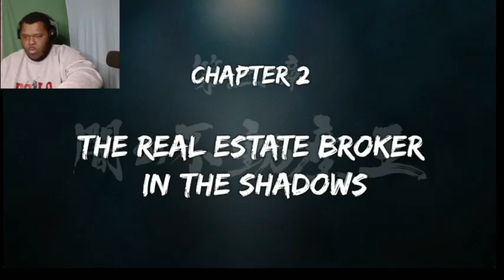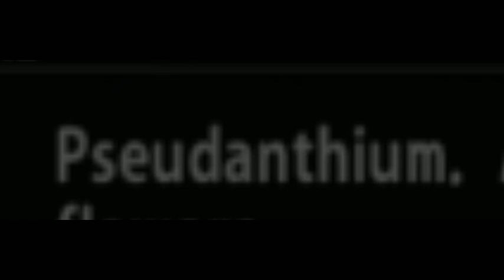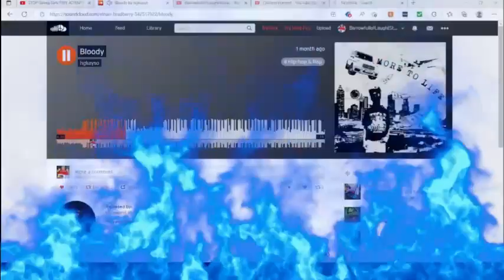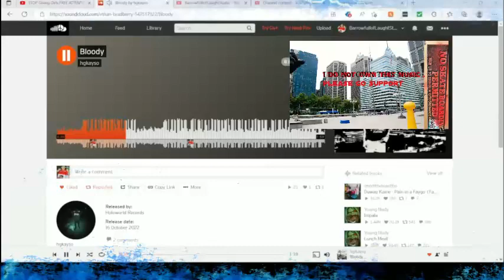This Storyline Is Just Getting Wilder: Yakuza 0 Ep 4!"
MY Spotify Podcast 1/2
( LIKABLE ASSHOLES )

coHOST TennesseeTim 2/2
(SIMPLIFICATION.)

Yakuza 0
best yakuza
best yakuza game
best yakuza games
yakuza 0 gameplay
yakuza 0 review
yakuza 2
yakuza 3
yakuza 5
yakuza 4
yakuza 6
yakuza 6 english
yakuza 7
yakuza 6 song of life
yakuza games ranked